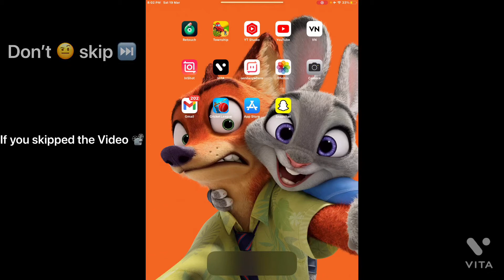cricket league game hack | cricket league game tricks | cricket league part2🔥gameplay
cricket league game tricks | cricket league game hack | cricket league london gameplay

Part -2

cricket league game hack

cricket league london gameplay

cricket league london pack

cricket league bowling tricks

cricketleaguegamehack